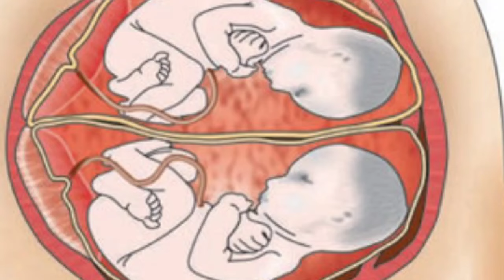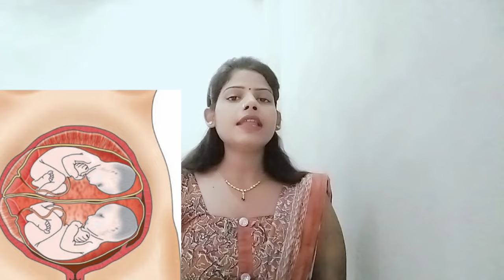twins me normal delivery ka decision lene se phle ye baate aapko jrur pata honi chahiye twins birth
About this video 👇
Hello dosto Maine is video me bataya hai ki twins pregnancy me normal delivery me kya hota hai or twins me normal delivery Krane par kaun se risk ho skte h agr baby ki position sahi nhi h

twins me normal delivery ke liye bachcho ki shi position
twins normal delivery
twins pregnancy me normal delivery kaise hoti h

megaryan2022